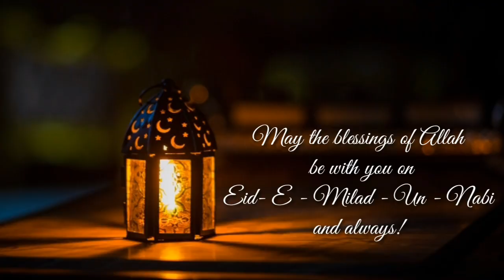Happy Eid Milad un-Nabi wishes|Spl Greetings|SMS|whatsapp|E-card|Animation vedio|Facebook|Instagram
Eid Milad-Un-Nabi, also known as Mawlid and Eid-e-Milad is the day dedicated to the teachings of Mohammad Prophet and is celebrated across the country. The occasion is believed to be the birthday of the prophet who is referred to as the messenger of God in Islam.

Let me know if you want any other popular day videos.